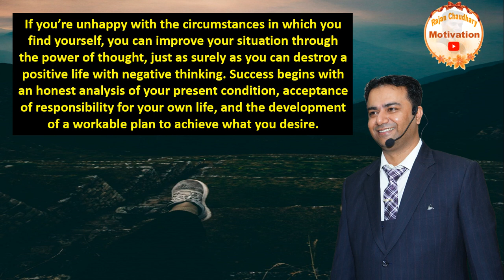Motivational Video in English | English Motivation | Best Videos in English | English Business Tips